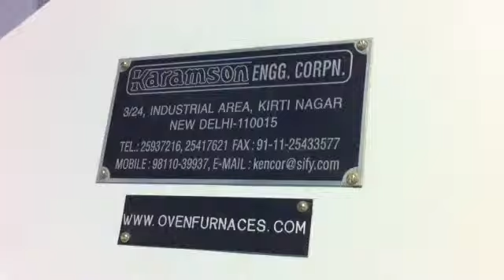Conveyorised Oven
Conveyorised Oven for Bottles